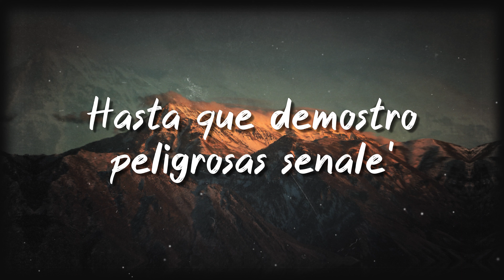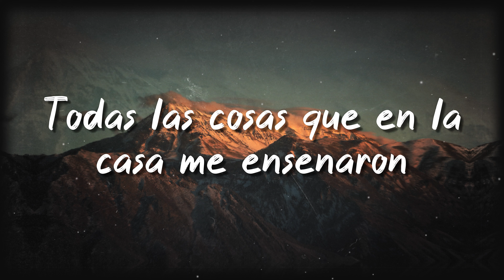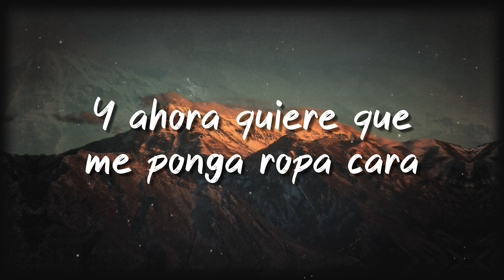Ropa Cara - Camilo (Lyrics Version) 🐙